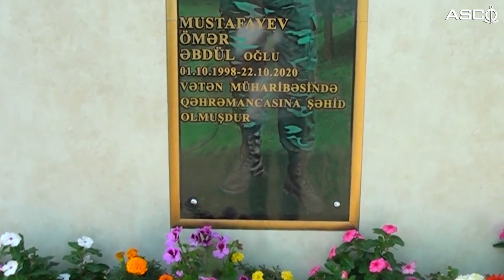Vətən müharibəsi iştirakçısı olan dənizçi Eldar Həmidli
ASCO-nun Azərbaycan Dövlət Dəniz Akademiyasınının məzunu olan Eldar Həmidli Vətən müharibəsində iştirak edib. Döyüşlər zamanı yaralanan dənizçi “Xocavəndin azad olunmasına görə” medalı ilə təltif olunub.  O,  Vətən müharibəsindən sonra iş üçün ASCO-ya müraciət edib. Müraciətinə uyğun olaraq Dəniz Nəqliyyatı Donanmasında işə qəbul olunub.

"Dənizçi Döyüşçü" layihəmizdə həmkarımız haqq savaşından böyük qürur və şərəflə danışır, həmin günləri heç vaxt unutmayacağını deyir.